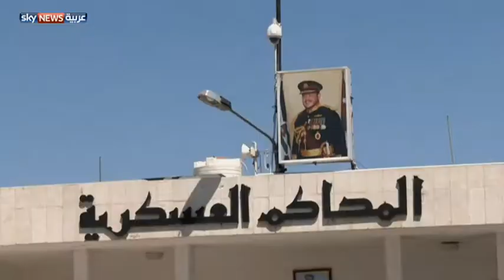الأردن.. مواجهة مستمرة للإرهاب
يخوض الأردن معركة داخلية وخارجية ضد التطرف، بعد سيطرة "تنظيم الدولة" على مناطق في العراق وسوريا، إذ يؤكد المسؤولون أن عمان ماضية في تحالفاتها العربية والدولية.